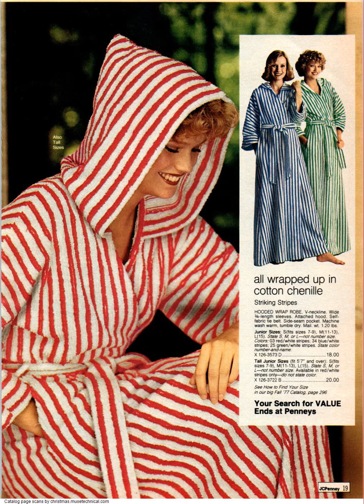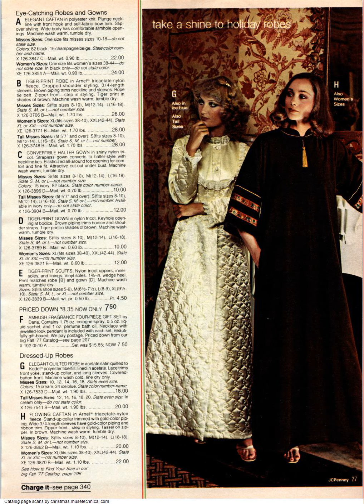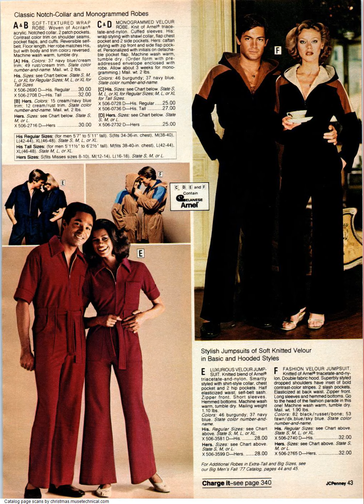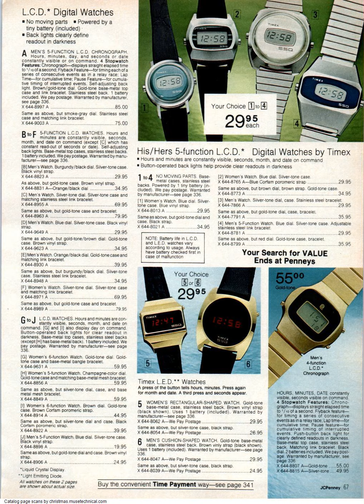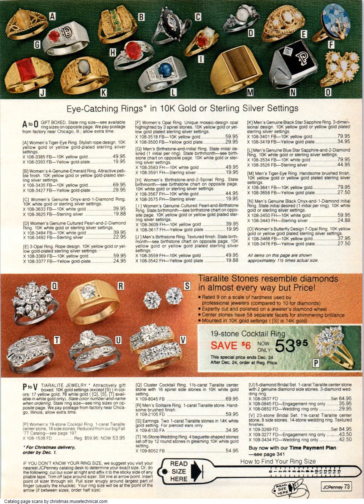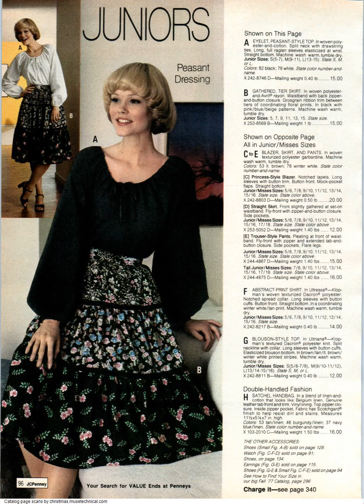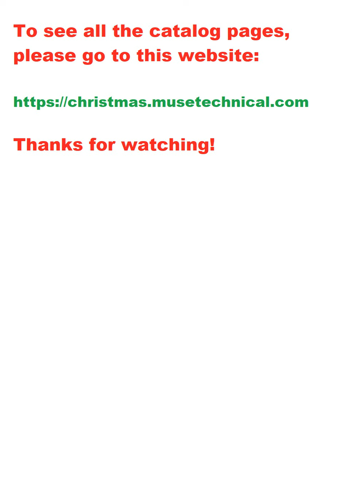1977 JCPenney Christmas Catalog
The first 100 pages of the 1977 JCPenney Christmas Catalog. The full catalog can be viewed at our